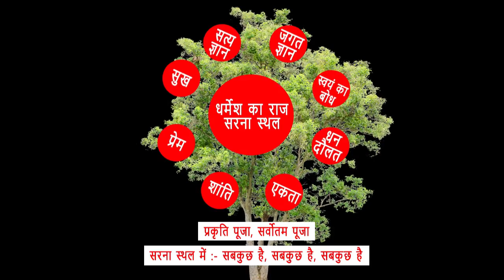आदिवासी सत्य प्रकति सरना धर्म प्रार्थना सभा घाघरा,गुमला में। Speech Sila Oraon. By CHITRANJAN ORAON.